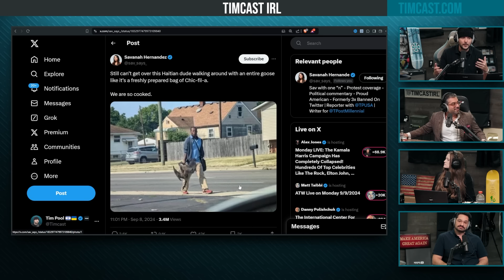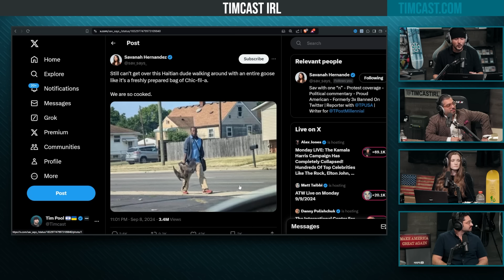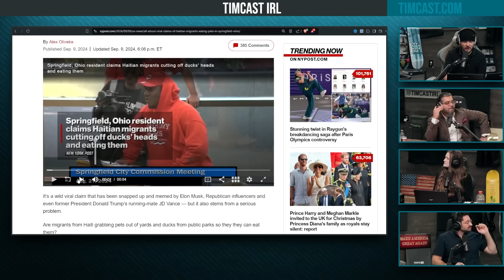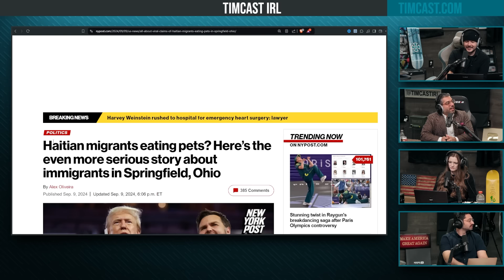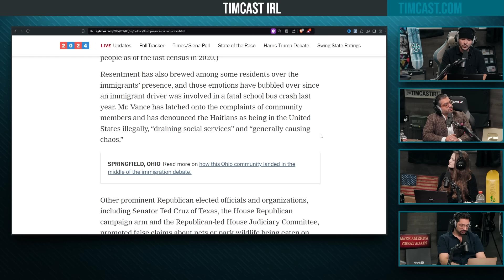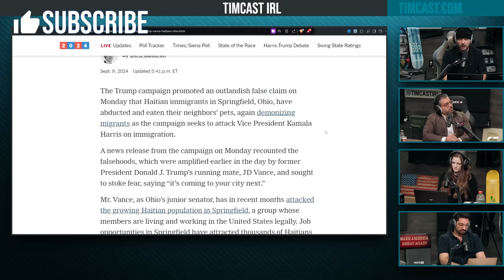INSANE STORY About Haitian Migrants EATING People’s Pets Goes Viral, Media Says NOT TRUE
Hosts:
Elad @elaadeliahu (X)

Guest:
Raheem Kassam | TheNationalPulse.com